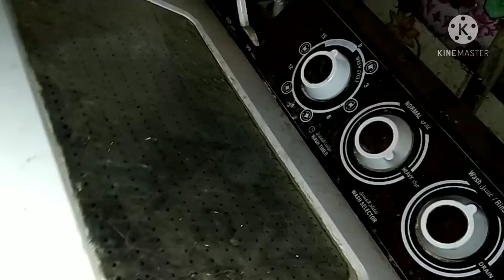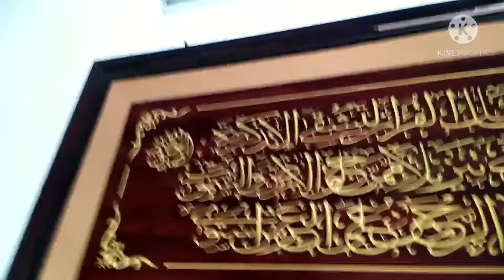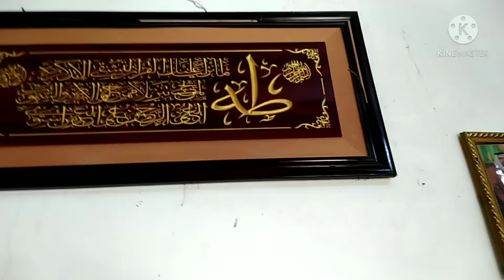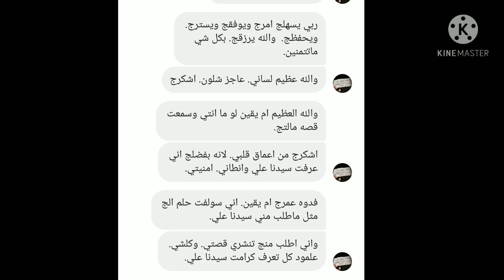روتين _تنضيف وغسل💪 ١٨سنه بدون اطفال عقم وخدامه للعيال بس بنهايه شنو صار🤰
رابط الانستا يقين اذا حابين ضيفونه رابط الانستا للمعلومات والاستفسار =6ifcdx9r4r0n رابط بيج اوقناه ع تلكرام لاضافه قناتي على اليوتيوب /UCpnO2ovdmOFKXT_m_4hvJkg قناتي الثانيه